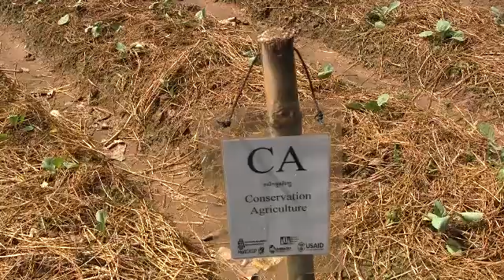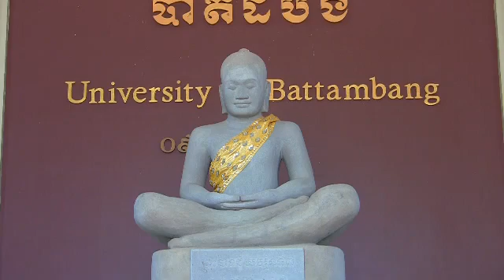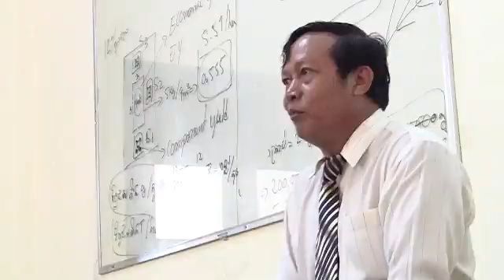SANREM in Cambodia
The Feed the Future Innovation Lab for Collaborative Research on Sustainable Agriculture and Natural Resource Management -- known as SANREM -- does research, education, and outreach around the world promoting the techniques of conservation agriculture. SANREM seeks to enhance the quality of life for smallholder farmers with an eco-friendly way to work the land that has social and economic benefits, too.

This film focuses on SANREM's research in Cambodia, one of several Feed the Future priority countries. Enjoy!